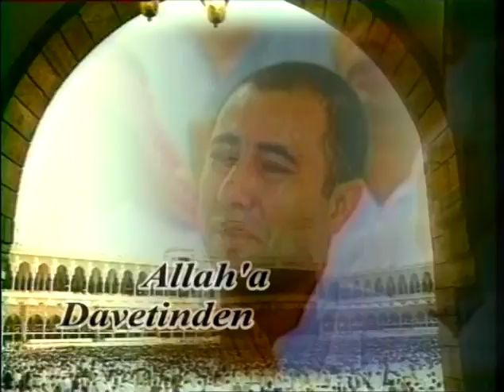Geylani Karaarslan - Sahabeler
Okuyan: Geylani Karaarslan
Albüm: Sevgili Peygamberim
Senarist: Mustafa Aslantürk
Yönetmen: Mustafa Aslantürk
Yapım: Hazan Prodüksiyon